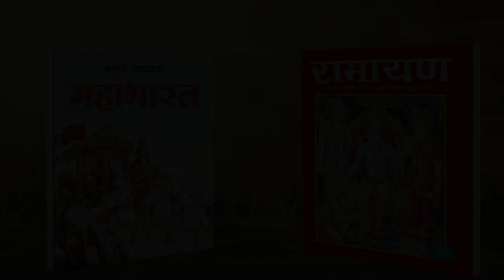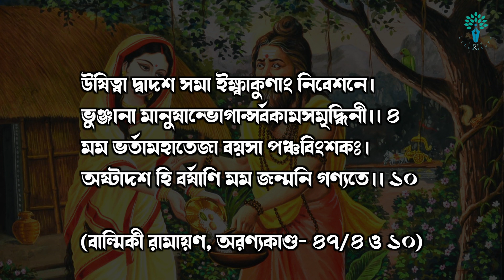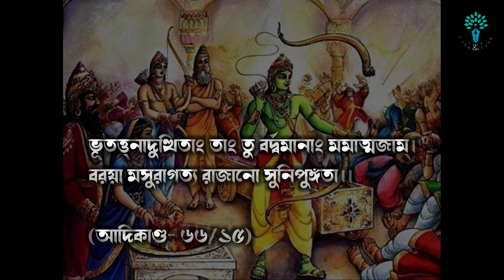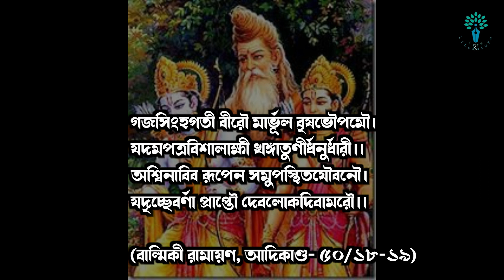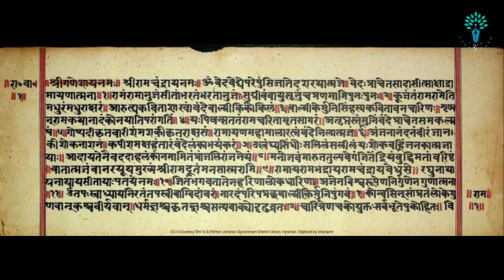রাম ও সীতার বিয়ে কত বছর বয়সে হয়? | Ramayana Stories | Sovana Dey | Life and Literature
A Life and Literature presentation

On the auspicious eve of Ram Mandir Ayodhya inauguration, we are presenting this episode on the debatable topic regardinding ram sita story. In Valmiki Ramayan, there are some controversial shlokas on Ram Sita Vivah,specifically about the age of Ram and Sita at the time of their marriage. This is our venture to decipher some of the facts regarding the topic.